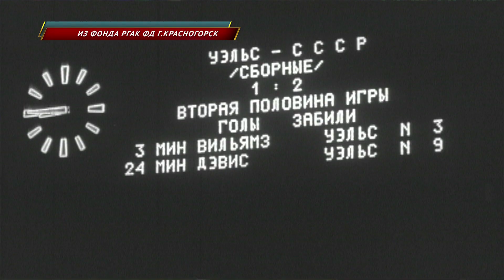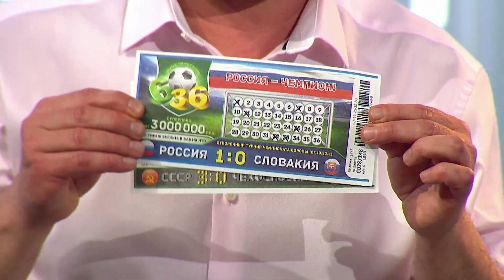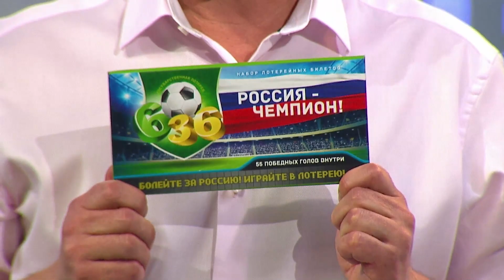Лотерея "6 из 36" 38 тираж от 21 Мая 2016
Проверить билет 38 тиража лотереи  "6 из 36" от 21 Мая 2016